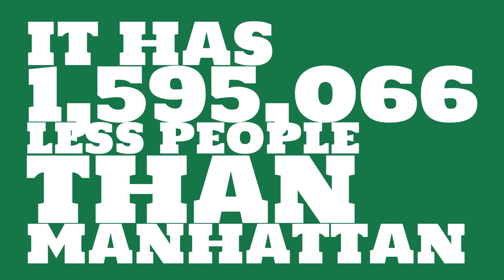What is the population of Gilroy, CA?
What is the population of Gilroy, CA? How does the size of Gilroy, CA compare to other cities?